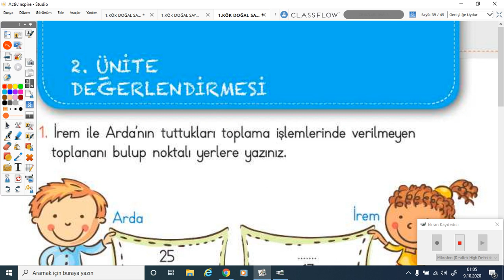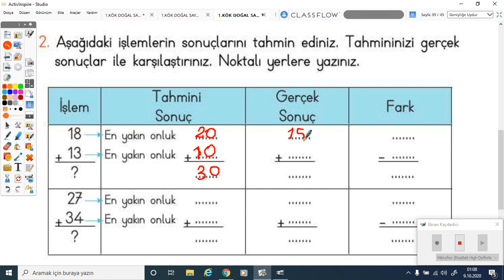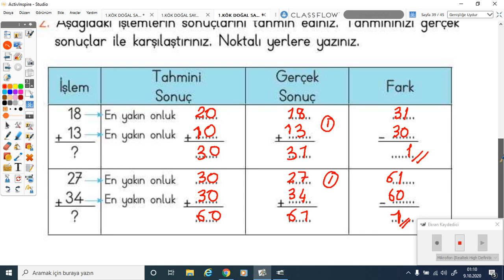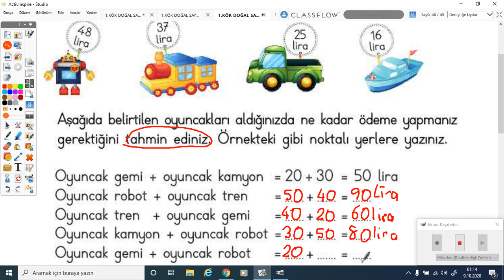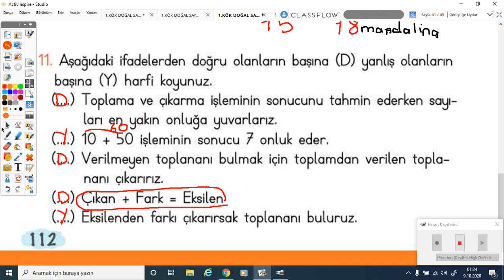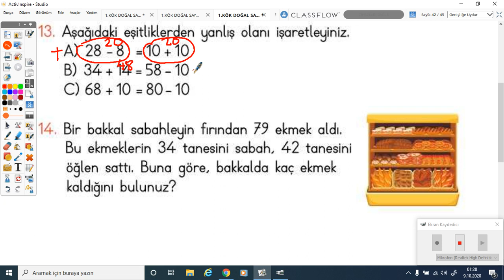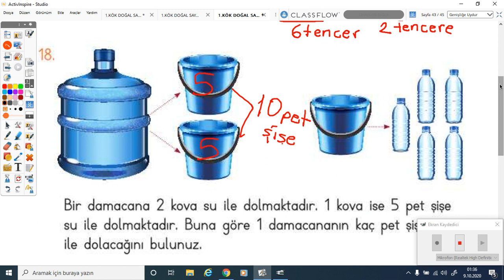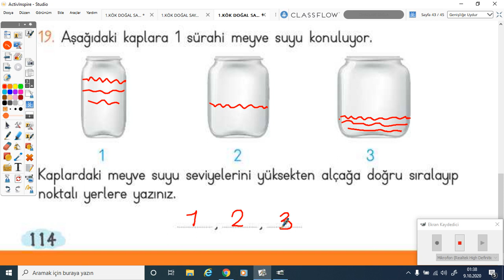2020-2021 2. Sınıf Matematik M2001 - 2.Ünite Değerlendirmesi | Anlatan Hamide Gök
GO İlkokul 2. Sınıf Matematik M2001 - 2.Ünite Değerlendirmesi
1-KÖK (Konu Öğrenme Kılavuzu)
Anlatan: Hamide Gök